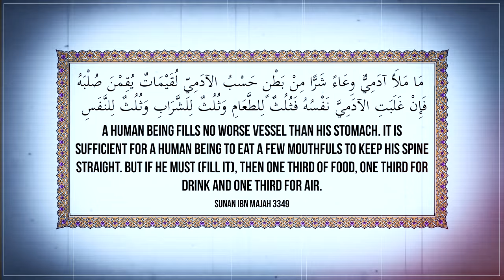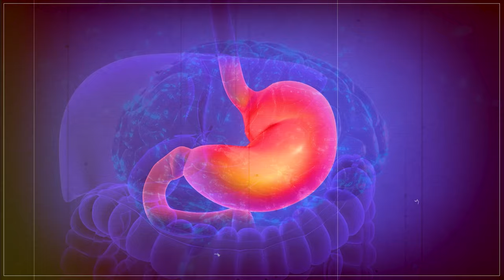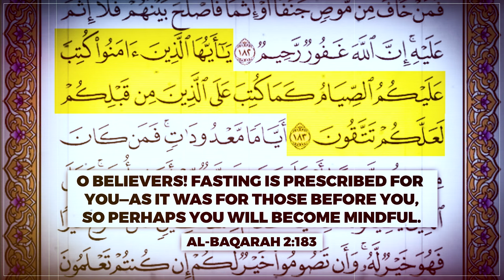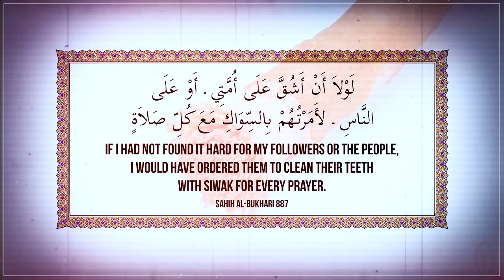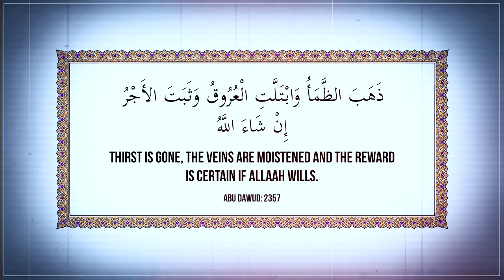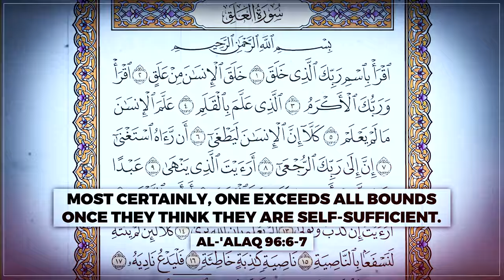MUHAMMAD (ﷺ)’S HEALTH SECRETS REVEALED!